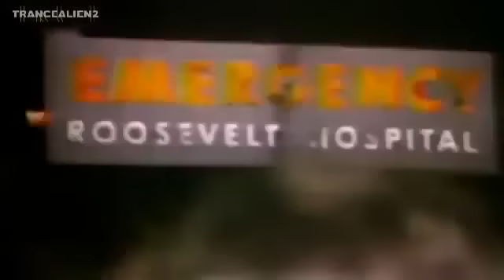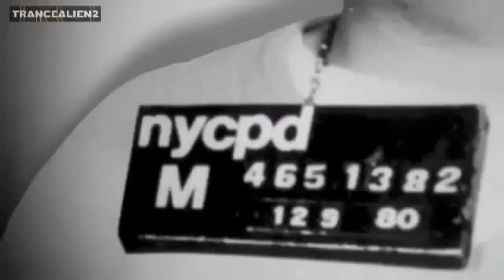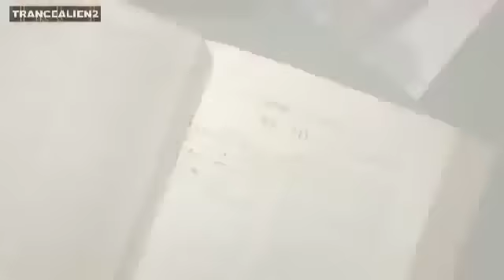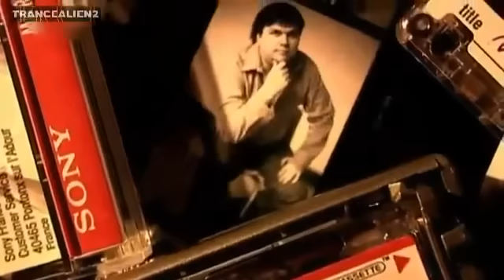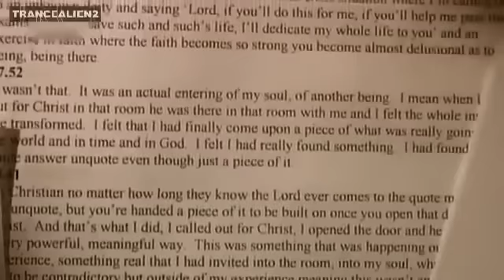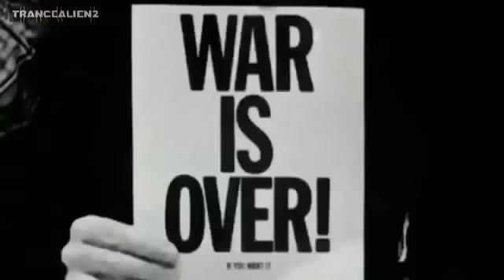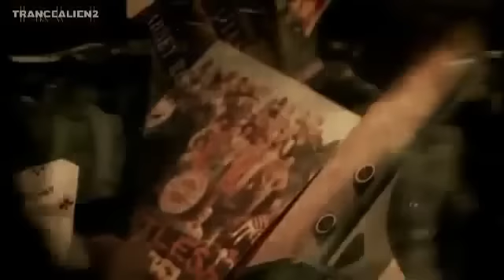Mark Chapman Der John Lennon Killer Teil 1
Neue Videos auf den Kanal ! Am 8. Dezember 1980 wurde John Lennon gegen 22:50 Uhr von dem geistig verwirrten Attentäter Mark David Chapman in New York vor dem Dakota Building erschossen. Als John Lennon wenige Stunden vor dem Mord das Dakota Building verließ, ließ sich Chapman eine Schallplatte von ihm signieren und wurde in diesem Moment von einem anderen Fan gemeinsam mit Lennon fotografiert. Chapman ist dadurch auf dem letzten Foto, das den Künstler lebend zeigt, mit diesem abgebildet.
Lennons Tod löste eine Welle des Entsetzens aus. Noch in der Nacht des Mords versammelten sich mehrere tausend Menschen vor dem Dakota Building, um gemeinsam die Lieder Lennons zu singen. Zahlreiche Beileidsbekundungen trafen in den folgenden Tagen bei Yoko Ono ein. Lennons Musik erreichte weltweit Spitzenpositionen in den Charts. Das Album Double Fantasy stieg in den USA von Platz 11 auf Platz 1 und hielt sich dort acht Wochen, die Singleauskopplung (Just Like) Starting Over wurde zum Nummer-1-Hit. In Großbritannien erreichte Imagine aus dem Jahr 1971 postum erstmals die Spitze der Singlecharts.
Chapman bekannte sich auf die Mordanklage hin als „schuldig", dies gegen den Rat seines Anwalts und obwohl sechs von neun psychiatrischen Gutachtern ihm eine Psychose attestierten. Er wurde schließlich 1981 zu einer Freiheitsstrafe von 20 Jahren bis lebenslänglich verurteilt. Yoko Ono hat seit dem Jahr 2000 alle zwei Jahre die Bewährungskommission aufgefordert, Chapman niemals zu entlassen, weil sie sich selbst gefährdet fühle, der Täter kein normales Leben verdient habe und Gewalt wiederum Gewalt bedinge ("violence begets violence"). Auch zuletzt im August 2012 wurde Chapmans Antrag auf Entlassung abgelehnt.